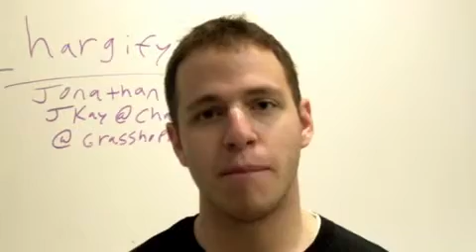Chargify - TECH cocktail Boston Startup Breakfast 2010203